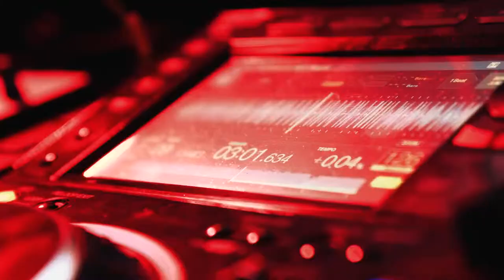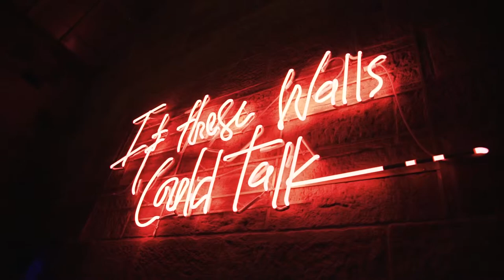SASH + Pabst present Oz Long Weekend Recap | Almost Real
Almost Real collaborated with legends over at (Sydney day/night event) S.A.S.H and Pabst Blue Ribbon to capture the energy of their long weekend in January.

During the almost 22 hours of ongoing party, DJ and AR Foudner Michelle Owen spoke to international artists, Okain, Nima Gorji, Molly, and Dj Steaw about their experience at S.A.S.H in Australia and try a an Aussie delicacy.

Presented by - S.A.S.H & Pabst Blue Ribbon
Creative direction - Michelle Owen
Production - Almost Real Creative
Video - Jordan Hill and Adam Dioniso
Editor - Adam Dioniso

Special thanks to the artists: Okain, Nima Gorji, Molly, Dj Steaw, and the S.A.S.H crew.